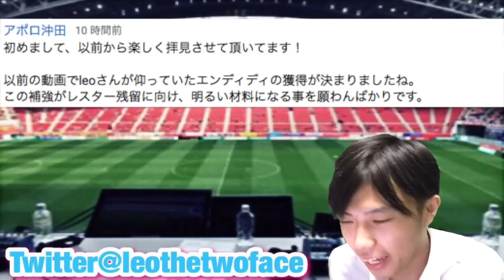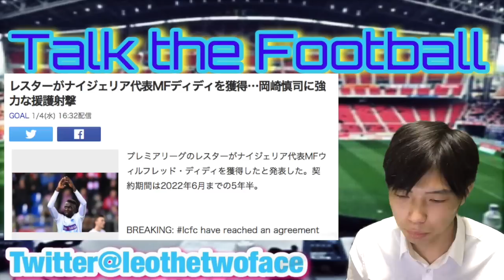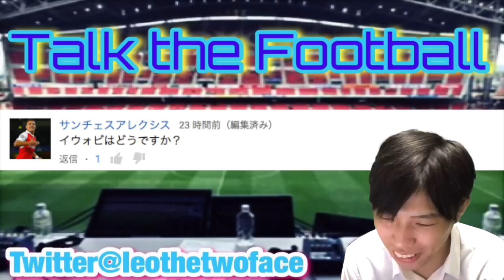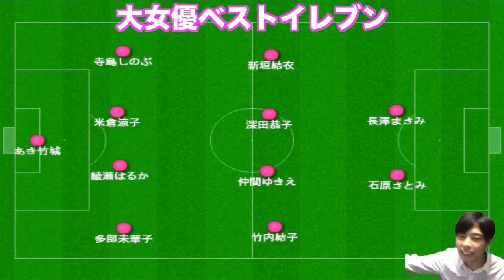youtube video #-9HWix1Z5Ko